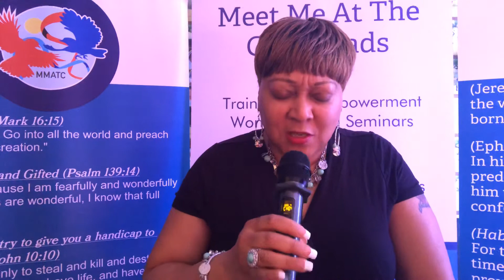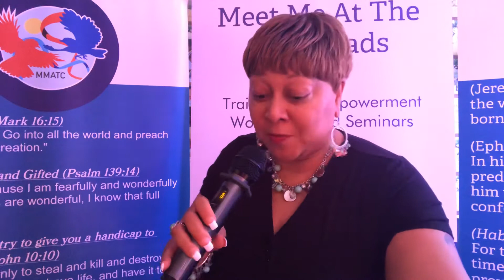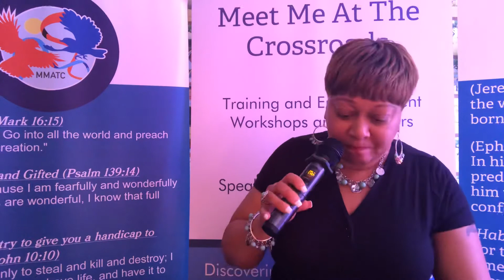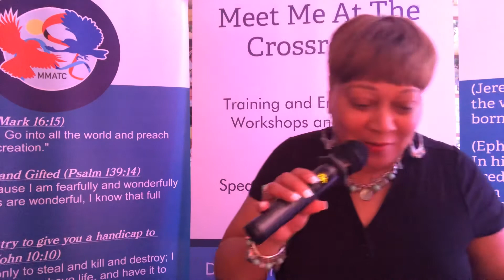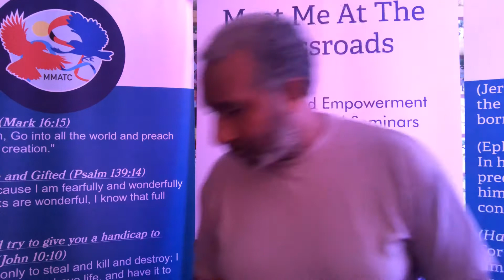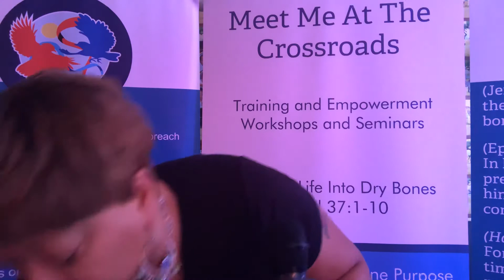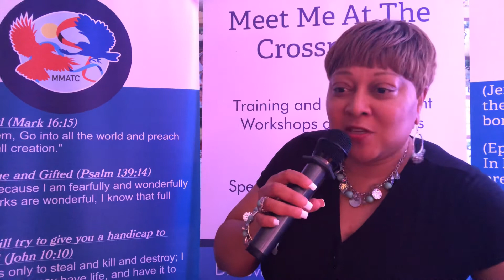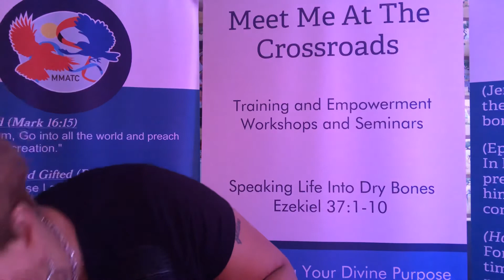The Danger Of Becoming A Faithful Church Goer